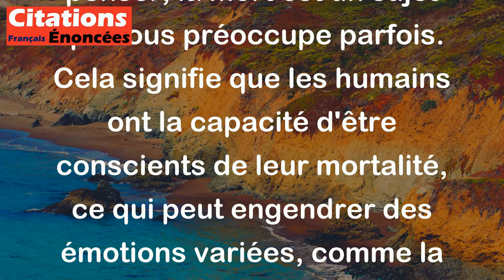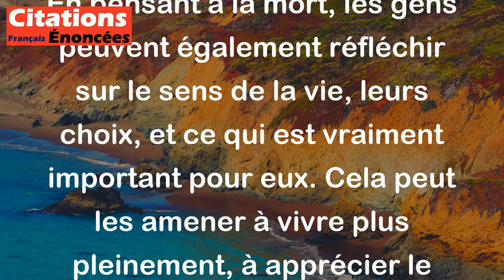Jules Renard - L'Homme est un animal qui a la faculté de penser parfois à la mort.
Cette citation de Jules Renard souligne la capacité unique de l'homme à réfléchir sur sa propre existence et, en particulier, sur la mort.

1. L'Homme comme animal pensant: Renard commence par affirmer que l'homme est un animal, ce qui rappelle que nous faisons partie du règne animal. Cependant, ce qui nous distingue, c'est notre capacité à penser et à réfléchir.

2. La faculté de penser à la mort: La phrase indique que, parmi toutes les choses auxquelles nous pouvons penser, la mort est un sujet qui nous préoccupe parfois. Cela signifie que les humains ont la capacité d'être conscients de leur mortalité, ce qui peut engendrer des émotions variées, comme la peur, l'angoisse, ou même une certaine forme de sagesse.

3. Réflexion sur l'existence: En pensant à la mort, les gens peuvent également réfléchir sur le sens de la vie, leurs choix, et ce qui est vraiment important pour eux. Cela peut les amener à vivre plus pleinement, à apprécier le moment présent, ou à se poser des questions profondes sur leur existence.

En résumé, cette citation met en lumière la complexité de la condition humaine, où la pensée de la mort nous pousse à réfléchir sur notre vie et notre place dans le monde.